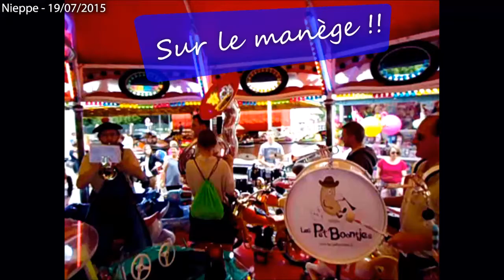Fanfare Les Pet'boontjes - Sur le manège !!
Petit délire lors d'une sortie à Nieppe le 19 juillet 2015